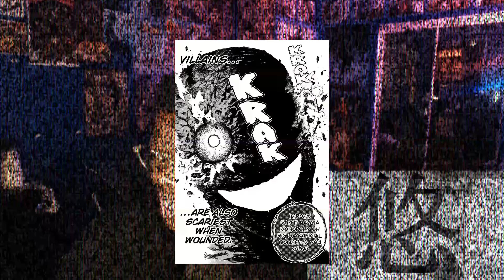The BEST Chapters of the Final War Arc in My Hero Academia! | 悠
Do YOU have an Anime/Manga that I need to check out? Comment on the series below and I'll do what I can to check it out!